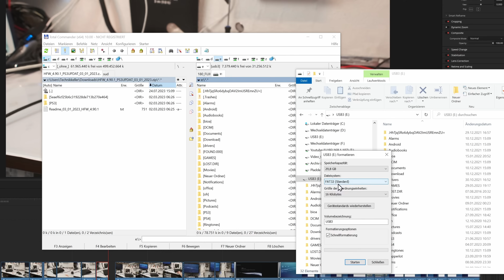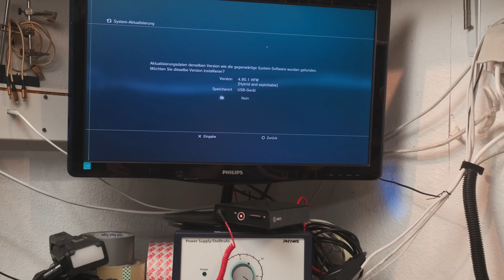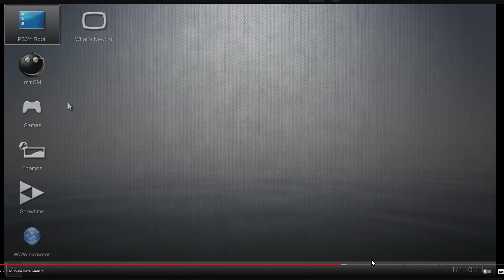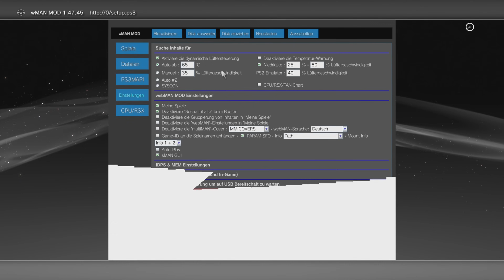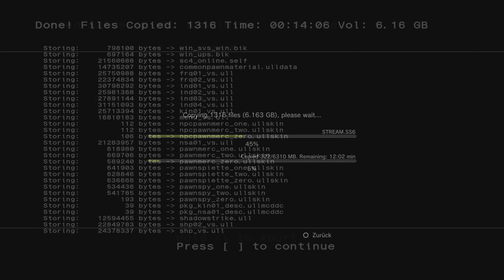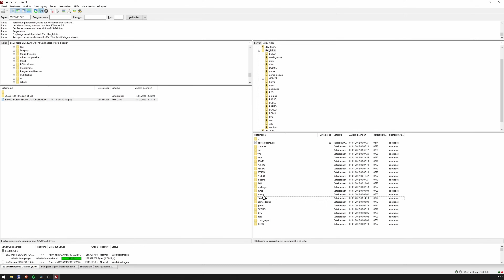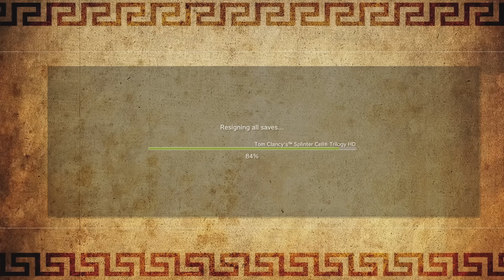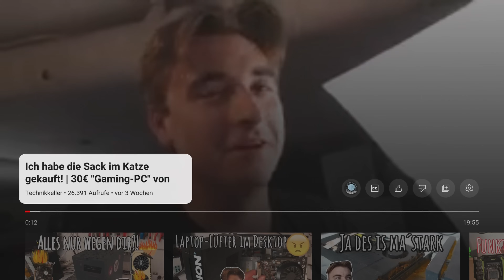Jailbreak für JEDES PS3 Modell! | Ultimative Anleitung!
Heyo,
zeige hier die Durchführung einer HEN-Installation auf der PS3.
zusem zeige ich noch nützliches - siehe Zeitstempel!

Der HEN wird auf ALLEN PS3-Modelen unterstützt. Wenn deine PS3 Custom Firmware unterstützt, ist jedoch die CFW-Installation empfohlen. Alle Infos zu CFW inklusive Anleitung gibt's in diesem Video von mir

Da muss man doch etwas mehr machen!

Ansonsten:
0:00 Hey
0:59 Was brauchen wir?
1:47 USB-Stick vorbereiten
3:35 Firmware Update
4:28 Jailbreake-Durchführung
5:36 HEN-Installation
6:18 Homebrew Installieren
8:10 Passende Homebrew finden
9:45 Lüftersteuerung
11:20 Multiman (Spiele installieren PSP PS2 PS1)
12:23 PS3 Spiele von Disc installieren
13:40 FTP-Verbindung zum PC
16:03 Spiele-Ordner-Struktur
17:20 Apollo Save Tool Patcher
19:24 Videostreaming Apps ohne Sony Account (noPSN)
22:08 Schlussrede

mein Zweitkanal: Technikkeller Reloaded